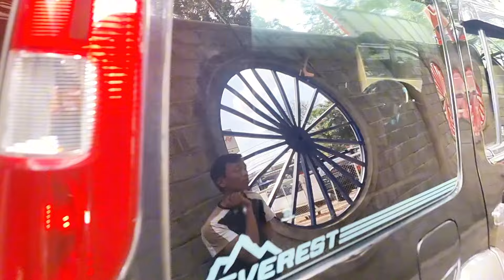( đa coc)rẻ nhất trong ngày 250 trieu for everes 2009 ga điện máy điện 0961408726